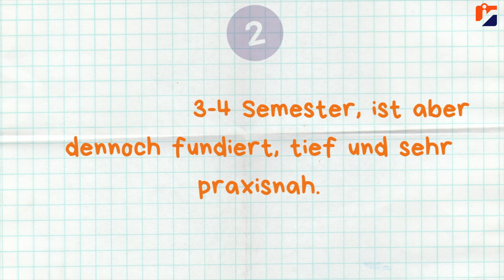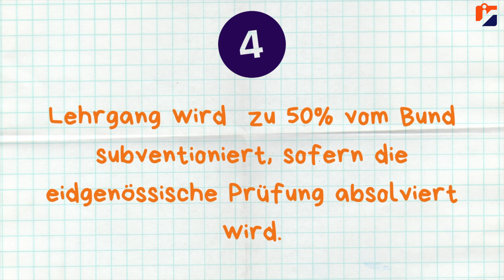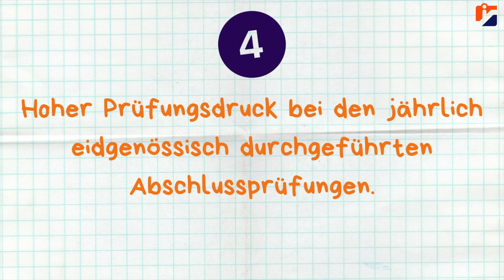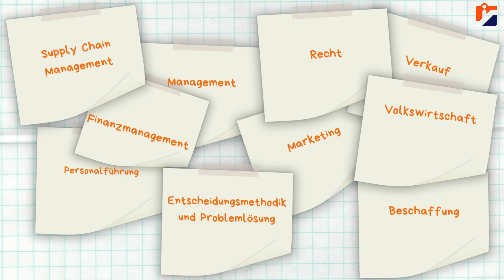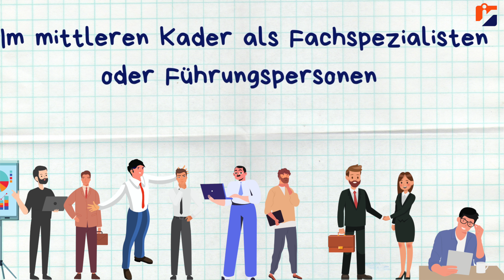Technischer Kaufmann / Technische Kauffrau: 5 Vorteile, 4 Nachteile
In diesem Video zeigen wir dir die Vorteile und Nachteile der Ausbildung Technischer Kaufmann bzw. Technische Kauffrau mit eidg. Fachausweis. Danach erklären wir dir den Ablauf, die Inhalte, die Weiterbildungsmöglichkeiten etc. der Ausbildung. So kannst du nach diesem Video entscheiden, ob die Weiterbildung für Technische Kaufleute die passende Wahl ist für dich.

Für Personen, welche eine Lehre in den Bereichen Handwerk, Technik oder Produktion absolviert haben,  ist die Weiterbildung als Technischer Kaufmann bzw. Technische Kauffrau DIE Ergänzung in Betriebswirtschaft schlechthin. Die Kombination führt zu top Chancen auf dem Arbeitsmarkt im unteren bis mittleren Kader von KMUs oder bereitet auf die Gründung und Führung einer eigenen Firma vor.

Die Ausbildung Technische Kaufleute ist relativ kurz und sehr praxisnah, ist deshalb aber auch ziemlich intensiv gestaltet.

Und wie sieht es mit den Kosten aus?

Erfahre alle Details im Video!

Hier findest du noch einen praktischen online Selbsttest, mit dessen Hilfe du nach wenigen Minuten weisst, ob die Weiterbildung zu dir passt: